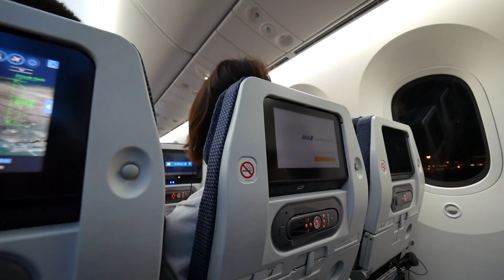SFCマイル修行の旅 Part11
SFCマイル修行の旅 第4弾から帰ってきました！
ベトナム最終日は東南アジアの洗礼を初めて受ける事に。。